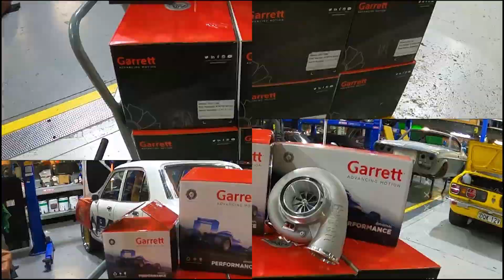GODRX2 Sends Pistons Packing At Powercruise Street Outlaws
After a few recent tweaks & upgrades, GODRX2 was out once again mixing it with the big blocks and race cars at Powercruise Street Outlaws Australia last night, and what a night it was for the GOD RX2 DON CHICH Racing crew!

Going up against some serious competition, Dom managed to claw his way up the ladder several places, taking several piston scalps along the way; the new Billet By Pac 20B on song throughout the night with Peter 'PBoost' on-site tweaking and fine-tuning the setup throughout the night.

Just remember guys, this is a full-weight street car, loaded up with boxes of sound deadener, stereo gear, full leather interior with all the trimmings, and it drives too and from the track, towing its own support trailer!! 😎 Talk about

Congrats Dom & crew on a great night out with plenty of smiles! Can't wait to get out and do it all again real soon!